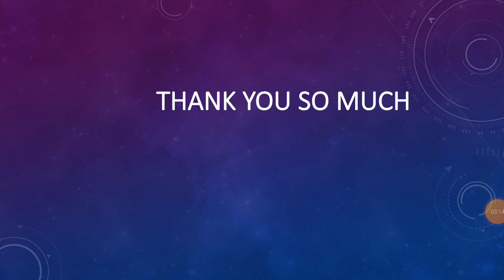Types and grades of Blood pressure